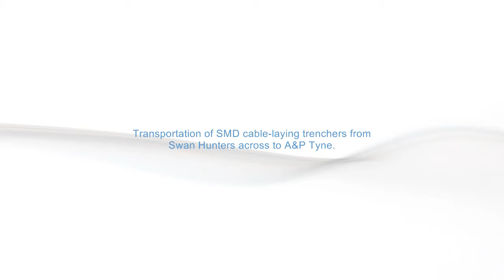Trencher Transportation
Following the success of our previous plough transportation, we recently transported a cable-laying trencher, manufactured by SMD for Technip, from Swan Hunters across to A&P Tyne.

The job was carried out using our modular pontoon system in a 20m x 12m configuration.